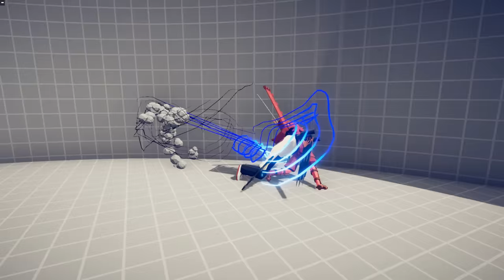EVOLUTION OF CHAINSAW MAN ( ANIME )| TABS - Totally Accurate Battle Simulator